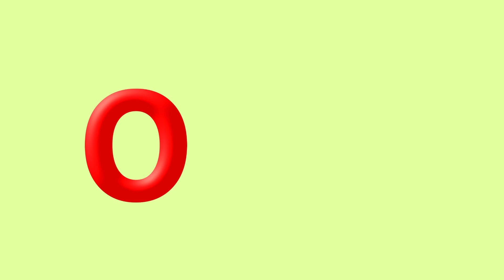THE ABC PHONIC SONG - TODDLER LEARNING VIDEO : "A IS APPLE , B IS FOR BALL"